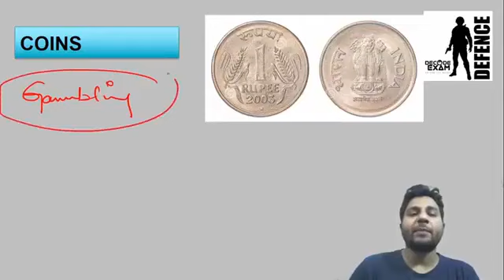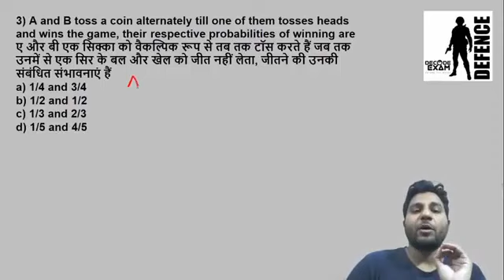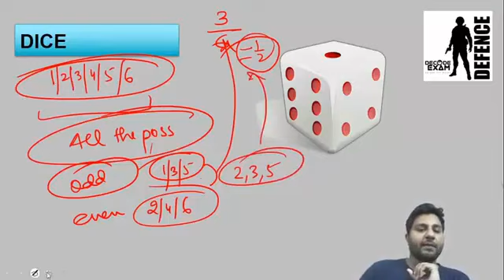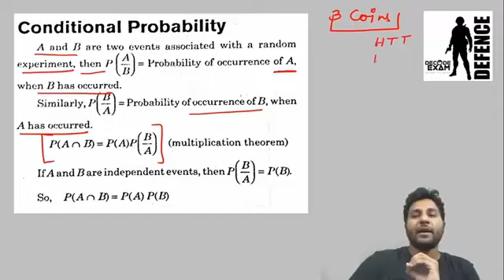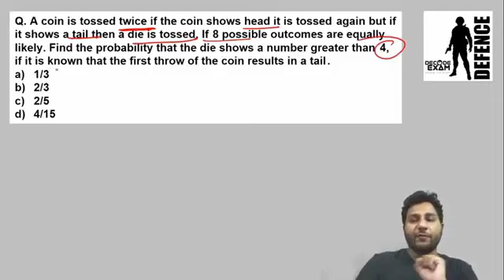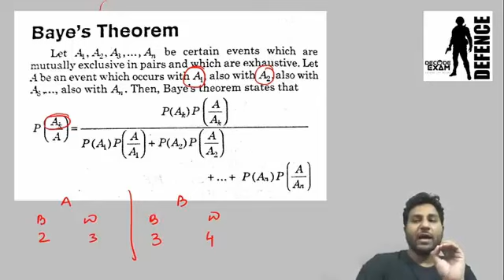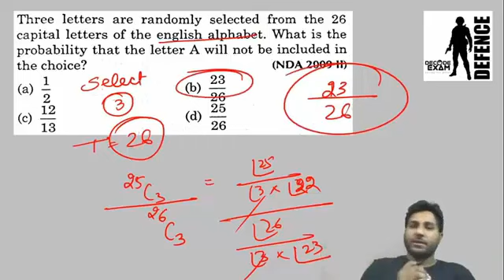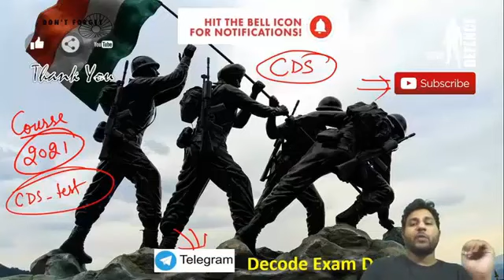FULL PROBABILITY FOR NDA 2021 || BAYES THEOREM || CONDITIONAL PROBABILITY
In this video i have discussed the full trigonometry concept & made several questions, so must watch the video.

For all defence exams
NDA/CDS/AIRFORCE/AFCAT/AC ETC